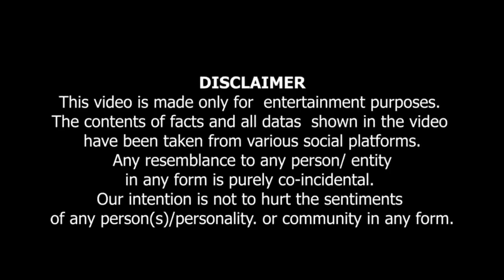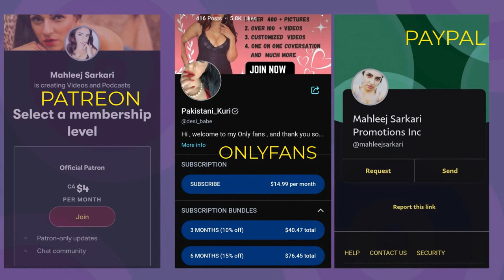Sar Tan Say J@$a Ka Inspriation kaha say a rahi hai ?